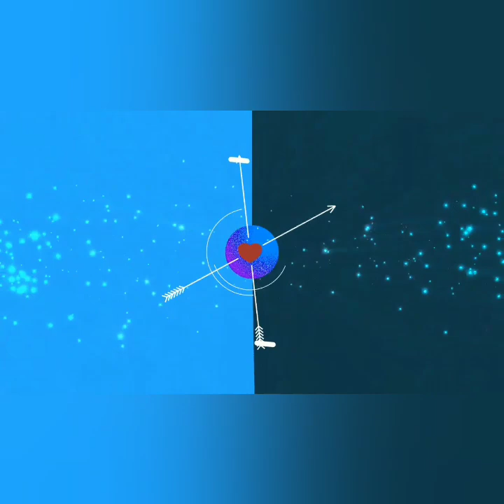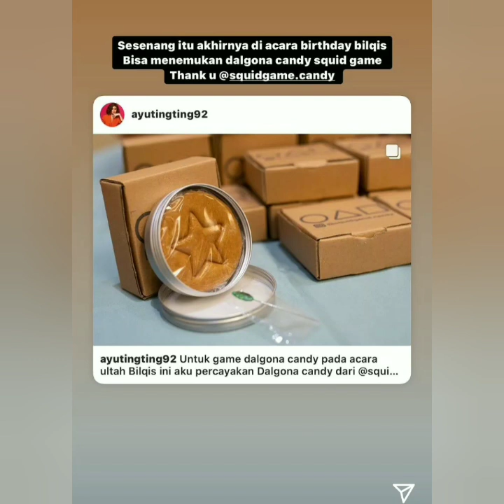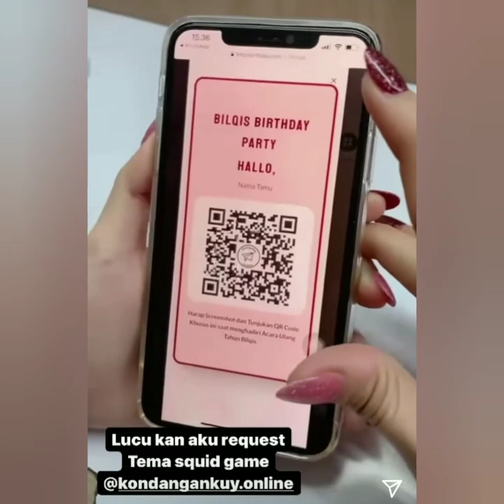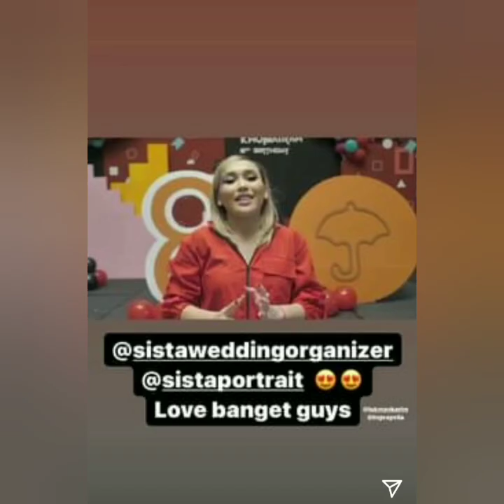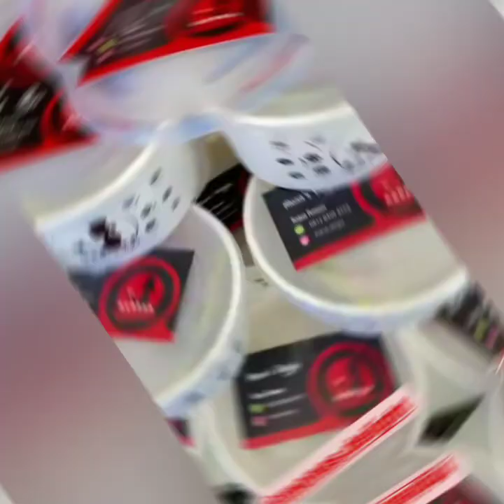Isi IGS ayu tingting hari ini. Spesial bersama bilqis